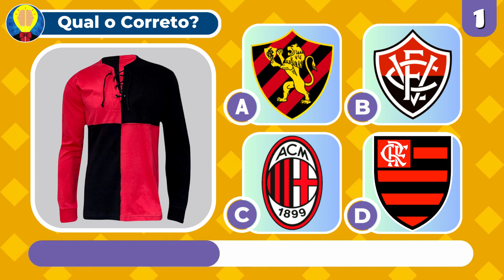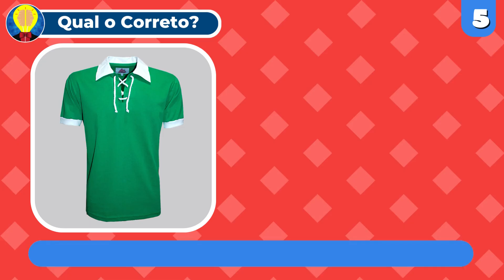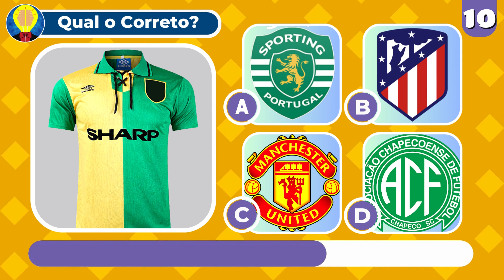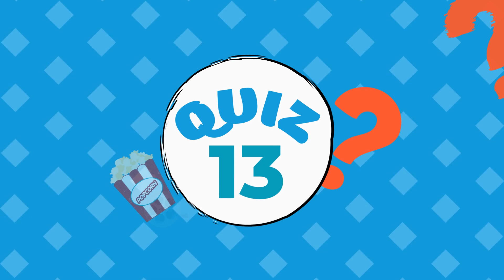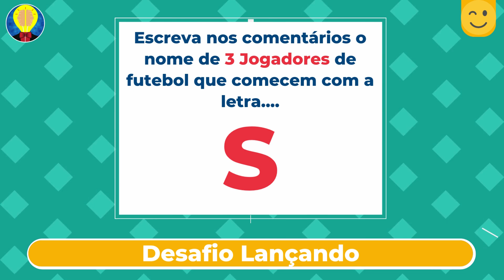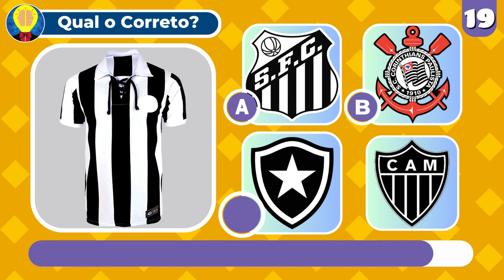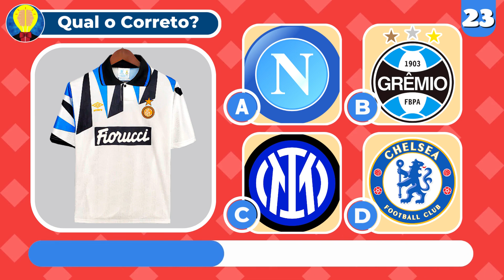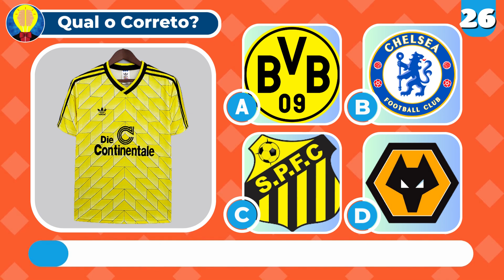ADIVINHE O TIME DE FUTEBOL pela sua CAMISA ANTIGA | Pai do Quiz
Adivinhe o time de futebol pela sua camisa antiga, será que você consegue adivinhar o time de futebol apenas olhando para o seu uniforme antigo, se você é um especialista de futebol vai gostar desse quiz de futebol, neste vídeo temos times que usavam camisas totalmente diferente no passado e você terá apenas 10 segundos para tentar adivinhar o time de futebol pela sua camisa antiga.

Serão 26 desafios para tentar desafiar sua mente, nesses desafios de futebol temos times como o flamengo, PSG, Real Madrid, Fluminense, Vasco, Corinthians, Borussia Dortmund, Barcelona e muito mais... Bom quiz de futebol para você, divirta-se adivinhando o clube pela camisa retrô e boa sorte!